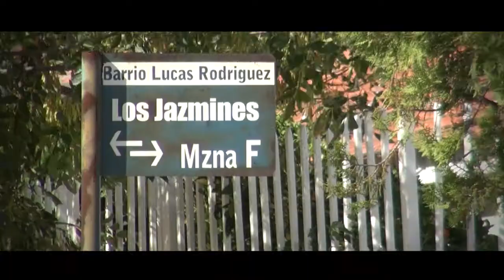AVANCES EN LA OBRA DE ASFALTO EN BARRIO LUCAS RODRIGUEZ